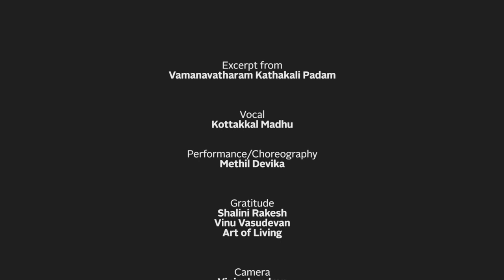MAHABALI & VAMANA/ Methil Devika/ Onam Release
Released during Onam.